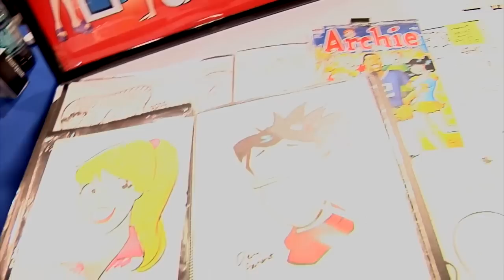Dan Parent - Wondercon 2012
Wondercon 2012 Host Lindsey Santefort interviews Dan Parent, artist/writer for Archie Comics.